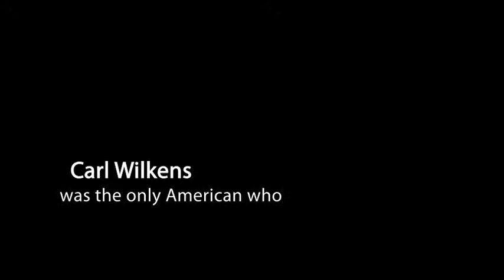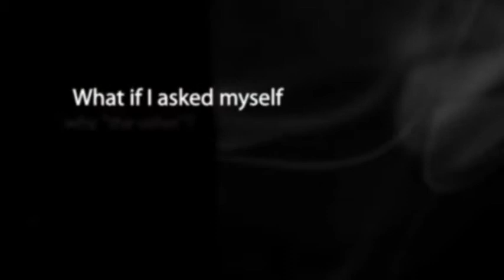An Evening With Carl Wilkens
Carl Wilkens is coming to Orange County, CA.

Irvine, CA